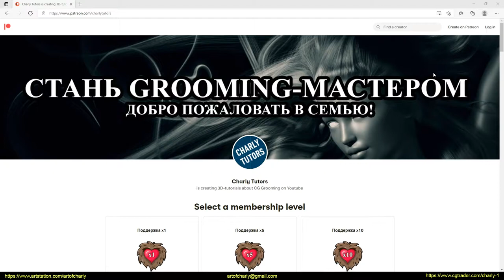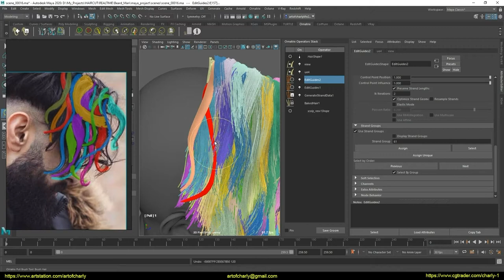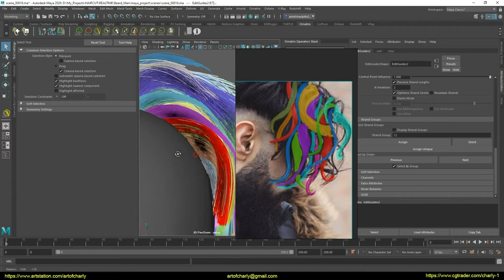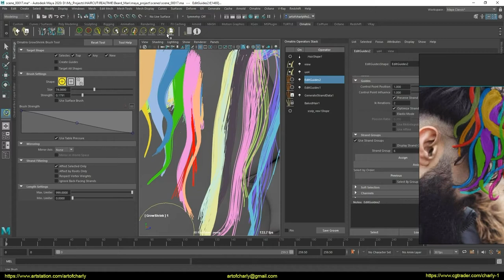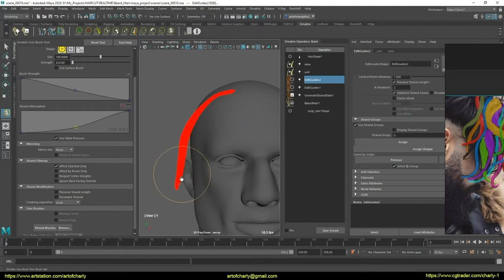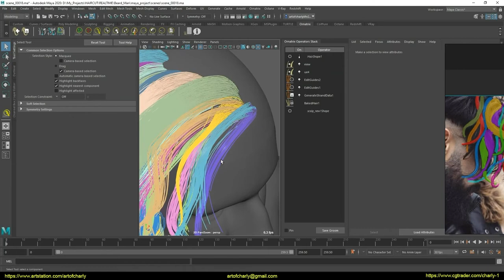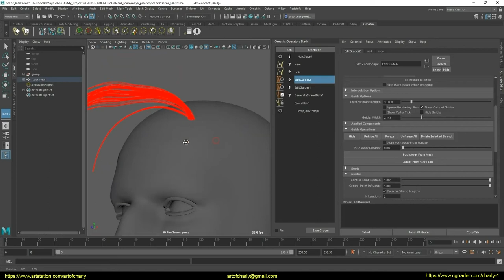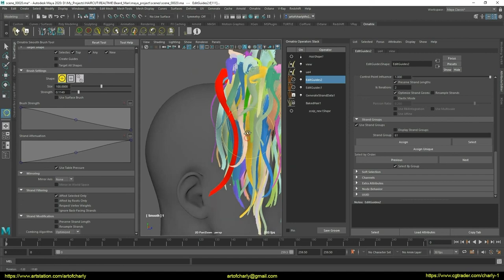Ornatrix for Maya: Hair for games(real-time hair). Episode 15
In this video, I'm editing the bangs on the right using the new Ornatrix Maya workflow for Edit Guides, which lets you work out and edit the hairstyle after the HairFromGuides modifier.
CONTENT:

0:00 - About subtitles, voice acting, editing.
0:05 - What is this video about?
0:42 - Welcome and what am I doing on this channel?
0:53 - About Patreon, closed Discord chat, answers to questions, Feedback, etc.
1:05 - Autodesk "Поинт"
1:19 - Ephere
1:22 - Good news for Ornatrix fans.
1:39 - About the support and development of the channel.
2:02 - About Youtube community.
2:21 - Editing the bangs.
29:24 - I am commenting on the process.
53:40 - Talking again about WIP and recording next week. Back then, this information was relevant to Patreon. Not anymore.
53:58 - The next week has begun and continue the editing process
1:04:30 - Forrender Renderfarm
1:04:38 - Promo code to use 15% lifetime discount on our render farm.
1:04:41 - Info partners
1:04:44 - Ending and preview of other lessons.

1. Sculpted hair shape
2. Hair for rendering - as a reference and for Unreal Alembic Hair
3. Create haircards. This includes preparing the texture and the process itself.

Happy viewing!